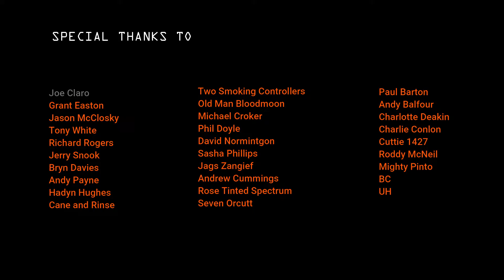Tekken Tag Tournament - Arcade One Credit Clear - Ep 128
The hits literally keep on coming here at One Credit Classics, as this time we take on a tag team arcade favourite! That's right, it's time to play some Tekken, but this time we jump into the middle of the Tekken Tag Tournament!!

Let's do this shall we?